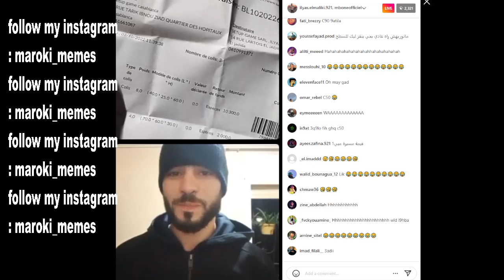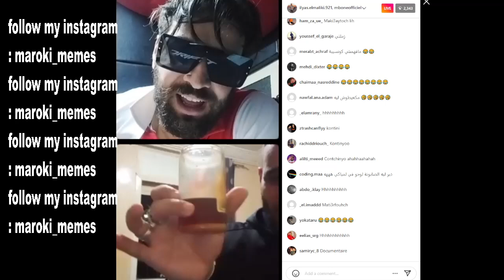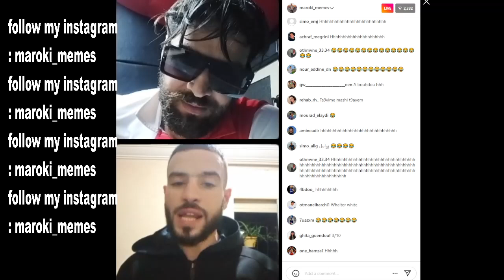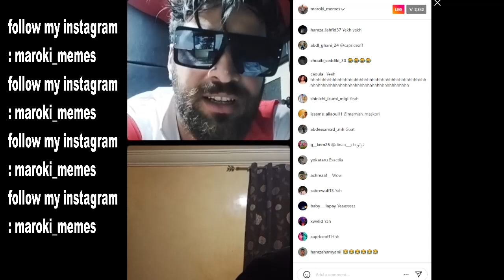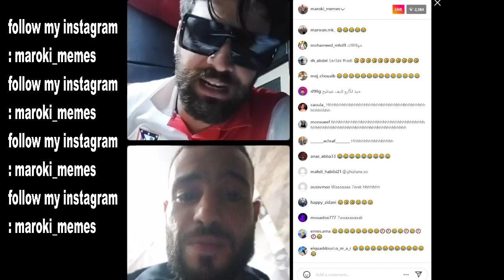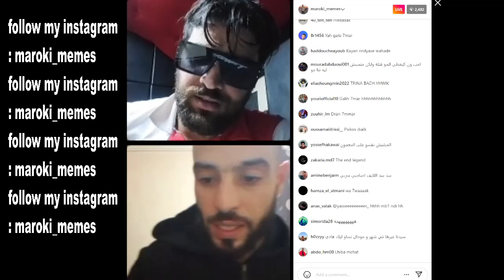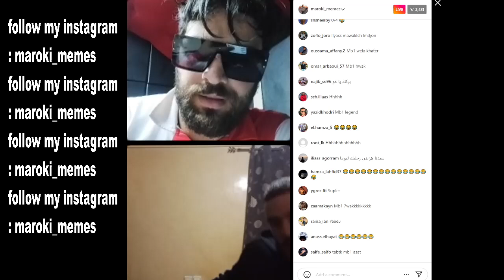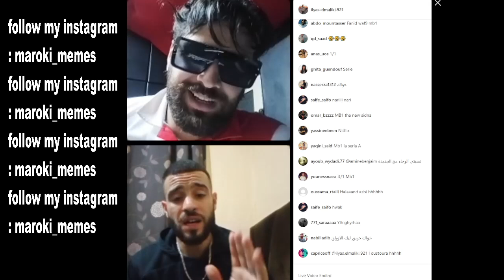الياس المالكي كايوري سيتاب ديالو ل MB1/MB1 كايعاود لقصة ديالو مع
ilyass elmaliki,
ilyas elmaliki,
ilyas elmaliki live,
ilyas elmaliki vs fir3awn,
ilyas elmaliki chouf tv,
ilyas elmaliki vs biziga,
ilyas elmaliki taha essou,
ilyas elmaliki hachamovitch,
ilyas elmaliki film,
ilyas elmaliki vs all36,
ilyas elmaliki familya,
ilyas elmaliki vs hachamovitch,
ilyass el maliki amir,
ilyass el maliki amal,
ilyass el maliki all36,
ilyas el maliki amir dalam,
ilyass el maliki vs all36,
ilyass el maliki bilal akkad,
live ilyas el maliki amal,
ilyas elmaliki vs amir,
ilyas elmaliki vs abdu hilali,
ilyas el maliki vs amir dalam,
ahmed sabiri vs ilyass elmaliki,
ilyass el maliki bourkadi,
ilyass el maliki bac,
ilyass el maliki biziga,
ilyas elmaliki batman,
ilyas elmaliki boushaq,
ilyas elmaliki bn nsns,
ilyas elmaliki bob,
ilyass el maliki vs biziga,
ilyass el maliki somo bourkadi,
ilyass el maliki kawtar bamo,
ilyas el maliki الياس المالكي,
ilyass el maliki mons,
ilyass el maliki vs mb1,
ilyass el maliki chouf tv,
ilyass el maliki cheb larbi,
ilyass el maliki clash,
ilyass el maliki copenhagen,
ilyass el maliki casablanca,
ilyass el maliki chinwi,
ilyass el maliki vs cheb larbi,
ilyass el maliki vs chinwi,
ilyas elmaliki vs cb4,
ilyass el maliki casa,
ilyass el maliki diss track,
ilyas elmaliki don salah,
ilyas el maliki donor,
ilyass el maliki vs don salah,
ilyas elmaliki x don salah,
ilyass el maliki dhj,
ilias el maliki vs driss roukh,
ilyass el maliki driss,
ilyas elmaliki interview,
ilyas.elmaliki,
ilyas elmaliki reda,
ilyass el maliki elissa,
ilyass el maliki ex,
ilyass el maliki familia,
ilyass el maliki fir3awn,
ilyass el maliki film,
ilyass el maliki falouja,
ilyass el maliki figoshin,
ilyass el maliki family,
ilyass el maliki fadiha,
ilyass el maliki fans,
ilyass el maliki f train,
ilyass el maliki figo,
fariha ilyas elmaliki,
ilyas elmaliki vs family's,
ilyass el maliki ghizlan,
ilyass el maliki guzman,
ilyas elmaliki ghizlane,
ilyas.elmaliki # ghizlan.xo,
ilyas el maliki galatasaray,
ilyas el maliki glovo,
ilyas el maliki gala,
ilyass el maliki live,
ilyas elmaliki hakimi,
ilyass el maliki hamrita,
ilyass el maliki hakim,
ilyas elmaliki hassan,
ilyas elmaliki nada hassi,
ilyas elmaliki hatim,
ilyas el malki hicham,
zizo ilyas elmaliki,
ilyass el maliki jana,
ilyas el maliki janah,
ilyass el maliki match jdida,
marhaba joe vs ilyass elmaliki,
ilyass el maliki kfc,
ilyass el maliki kouz1,
ilyas el maliki kilimini,
ilyas elmaliki kora,
ilyas el maliki soufiane kilimini,
ilyas elmaliki kfat,
ilyas elmaliki l'morphine,
ilyas elmaliki loin,
ilyas elmaliki lmalik,
ilyass el maliki live ghizlane,
ilyass el maliki live tiktok,
ilyas elmaliki live mouatamid,
ilyas elmaliki live tofo,
ilyas elmaliki live youssef,
ilyass el maliki simo life,
ilyas elmaliki cheb larbi,
ilyas elmaliki vs loin,
ilyass el maliki l'morphine,
ilyass el maliki vs l'morphine,
ilyass el maliki mb1,
ilyass el maliki music,
ilyass el maliki mol mic,
ilyass el maliki maya,
ilyass el maliki madiha,
ilyass el maliki mellali,
ilyass el maliki moul ndader,
ilyass el maliki malik,
ilyass el maliki madhab,
ilyass el maliki mouatamid,
ilyas elmaliki vs maya,
ilyass el malika nizar,
ilyas elmaliki nizar,
ilyas el maliki maula nader,
nizar sbaiti ilyas elmaliki,
ilyas elmaliki nizar sbaiti,
ilyass el maliki ouenza,
ilyas_elmaliki_live_official,
ilyas elmaliki live official,
ilyass el maliki tofo,
ilyass el maliki pause flow,
ilyass el maliki pablo,
ilyass el maliki police,
ilyas elmaliki podcast,
ilyass el maliki vs psyhoch,
ilyas elmaliki vs pause,
ilyass el maliki vs pause,
ilyass elmaliki quran,
ilyass elmaliki queen,
ilyass el maliki rap,
ilyass el maliki reaction salina,
ilyass el maliki reda,
ilyass el maliki reaction toto,
ilyass el maliki reaction,
ilyass el maliki raja,
ilyas elmaliki real madrid,
ilyass el maliki vs run,
ilyass el maliki vs da capo,
ilyas elmaliki vs raw soueelt,
ilyass el maliki sabiri,
ilyass el maliki salina,
ilyass el maliki space,
ilyass el maliki sidna,
ilyas elmaliki samurai,
ilyas el maliki storytime,
ilyass el maliki vs sami bourkadi,
ilyas elmaliki vs stoor,
ilyas el maliki vs saad run,
ilyass elmaliki sabiri,
ilias el maliki vs stoor,
ilyass el maliki taha essou,
ilyass el maliki tiktok,
ilyass el maliki track,
ilyass el maliki titiz,
ilyass el maliki toto,
ilyas el maliki twitter,
ilyass el maliki vs tofu,
ilyas elmaliki vs taha essou,
ilyass el maliki tiran,
ilyass el maliki terrain,
ilyass elmaliki urdu,
ilyass el maliki vs bourkadi,
ilyass el maliki vs reds,
ilyass el maliki vs,
ilyass el maliki vs nizar,
ilyass el maliki vs fir3awn,
ilyass el maliki vs familia,
ilyass el maliki vs loin,
ilyass el maliki vodka,
ilyass el maliki vs mol mic,